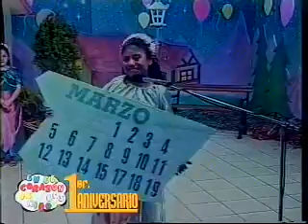35 Primer Aniversario 2